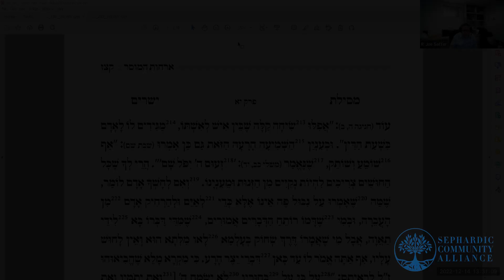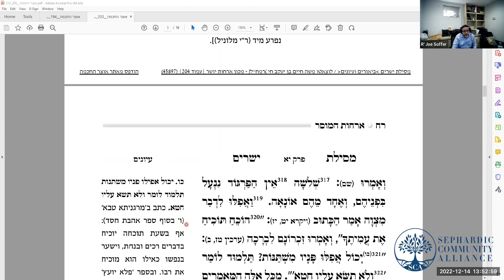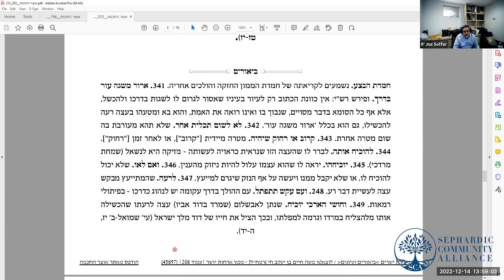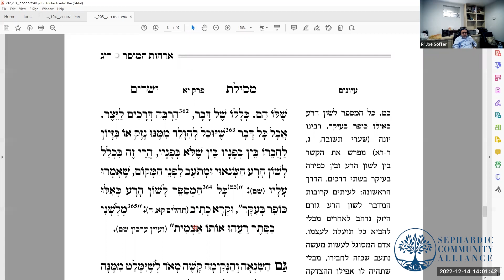Rabbi Joey Soffer: Mesilat Yesharim class #14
Class given on Dec. 14, 2022